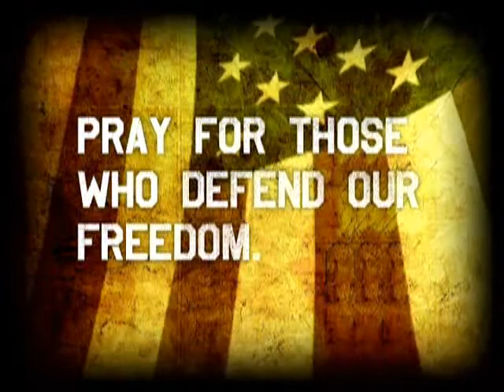Veteran Sunday Program Short Under 10 min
This is a video for Veteran Sunday for pastors to show to honor their veterans.